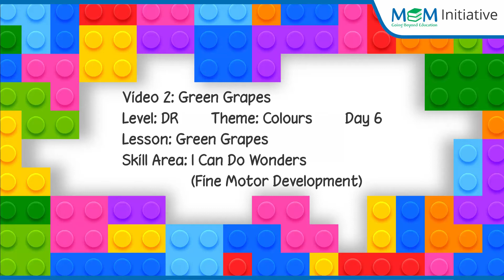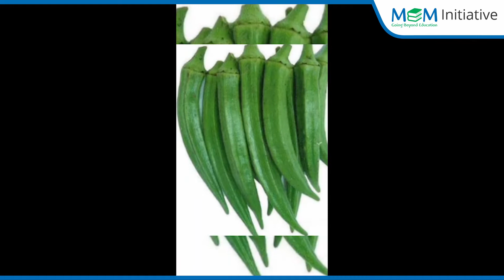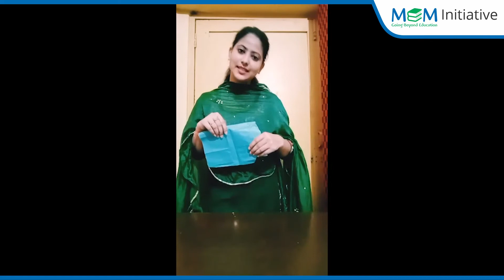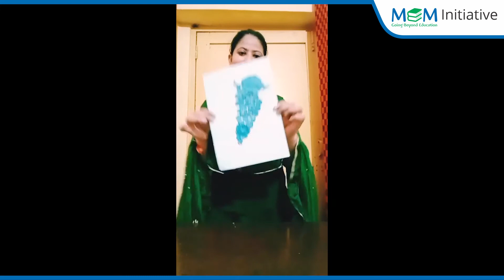DR Green Grapes